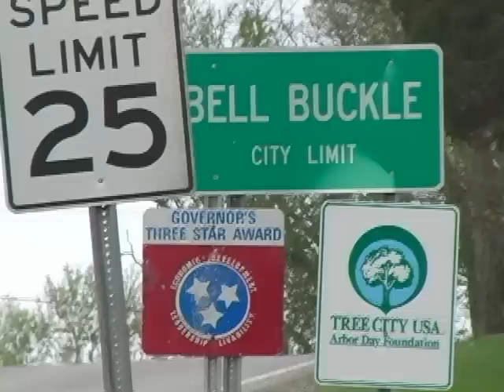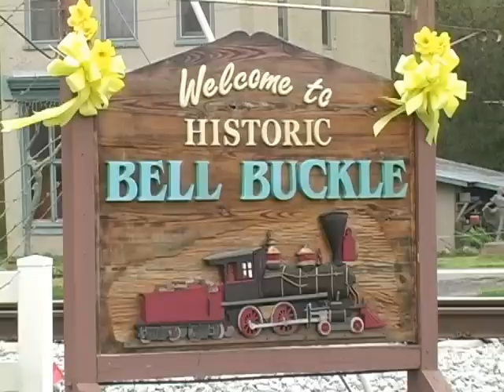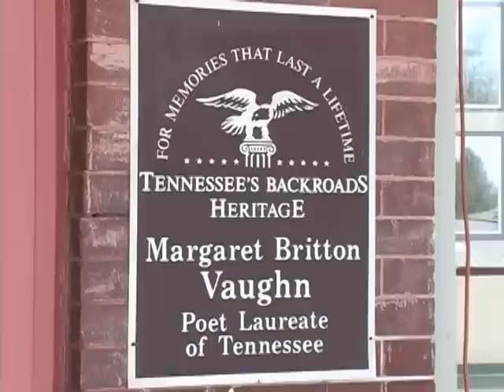Bell Buckle Tennessee by Thor Rankin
A tribute to the small American town of Bell Buckle, Tennessee located just outside of Nashville. Thor and Barbara Rankin own and operate "Thor's Furniture" in Murfreesboro, Tennessee. They can often be seen performing outside of "Designz By You" in Bell Buckle owned by Joe and Debbie Sheetz . or call .